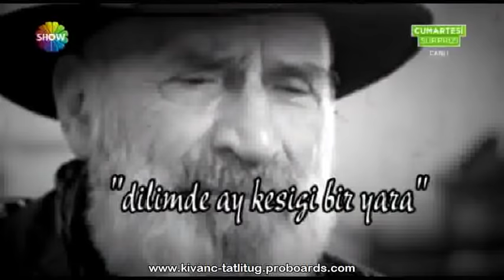Kıvanç Tatlıtuğ , Kenan İmirzalıoğlu & Others in Tuncel Kurtiz's Burial Ritual - CS Report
Kıvanç Tatlıtuğ Fan Club